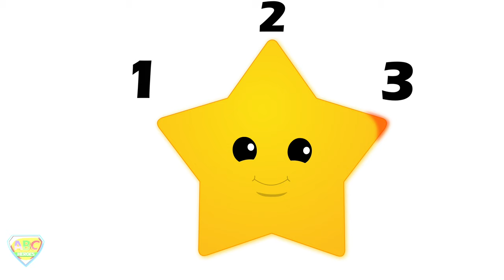Solar System Song | Kids Song | Kindergarten Nursery Rhymes & Baby Songs Collection by ABC Heroes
Hey Kids,

Tune in to ABC Heroes for uninterrupted entertainment with our lovable robot superheroes as they bring you heaps of favorite sing-alongs and nursery rhymes to help toddlers and tiny tots learn the sounds of the English alphabet, counting, shapes, seasons, Christmas, Halloween and more. The cute playful robots will win children’s hearts and make screen time valuable as they team up for a series of mischievous adventures and some clever problem-solving.

The animations and rhythmic music make them a perfect teaching tool to encourage creative development, language and listening skills, cooperative play and socialization in preschoolers. This helps little babies engage better at learning basic concepts that form the building blocks for kindergarten while they giggle and dance to the cheerful tunes of traditional nursery songs.